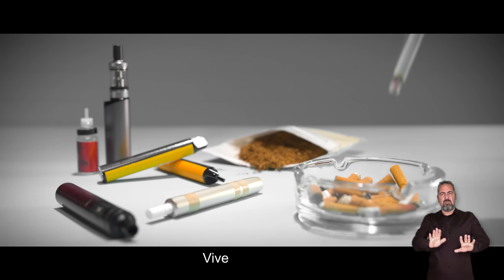CAMPAÑA TABAQUISMO Y MEDIO AMBIENTE (CASTELLANO)